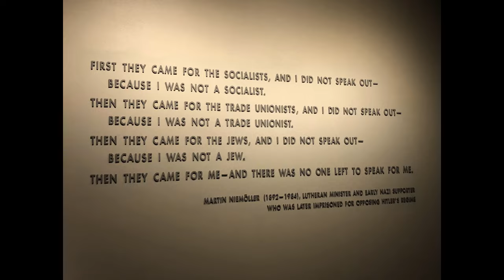Expelled by the UK Labour Party: Naomi Wimborne-Idrissi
Last week Naomi Wimborne-Idrissi, the only Jewish person elected in this year's vote to represent members on Labour's National Executive, was expelled by the Party. I talk to the lovely Naomi about the significance of this and what hope there is on the left.

Apologies for not doing any close ups or other fancy editing. I'm slow at editing, my editing software wasn't behaving and I wanted to post this vid before taking some time out for chrismukah.

Please sign and share the statement calling for Naomi to be reinstated to the National Executive

If you want to know more about my expulsion by the Labour Party, here's a vid about it that Naomi mentions in our discussion